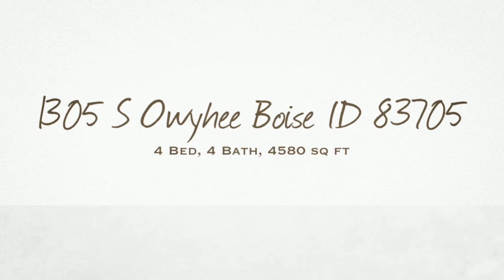1305 S Owyhee Boise ID 83705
A home we have all desired to see; so fun, unique, and special. Rare opportunities to own in this central location all updated and move in ready. The sellers have taken amazing care of the property; they have done all of the hard labor for you to now come and enjoy. Charm, character and history through out, some original lighting and tiles, which only adds to the properties unique charm. Extremely modern and functional floor plan for today's family and life style. Ideal for entertaining.